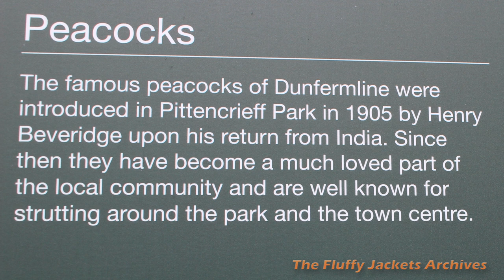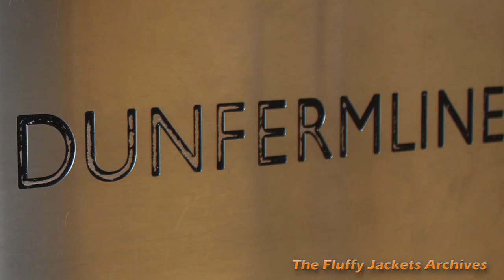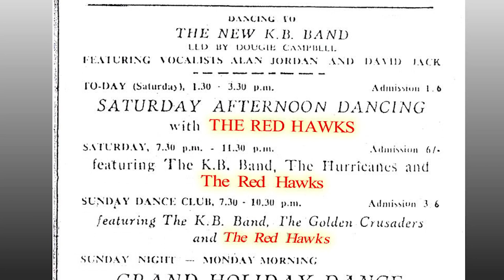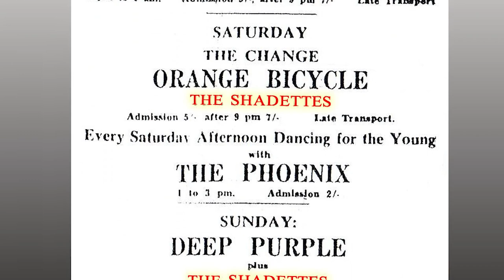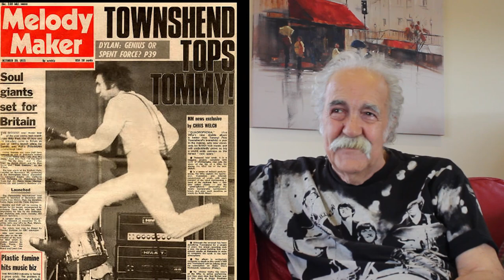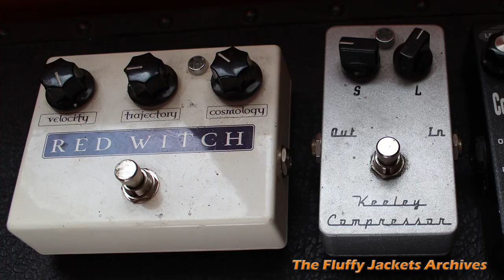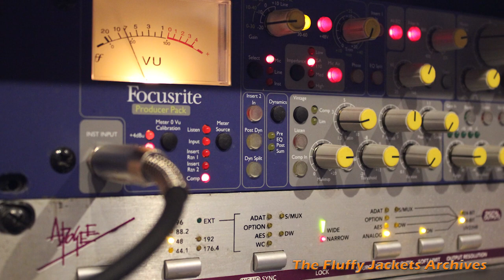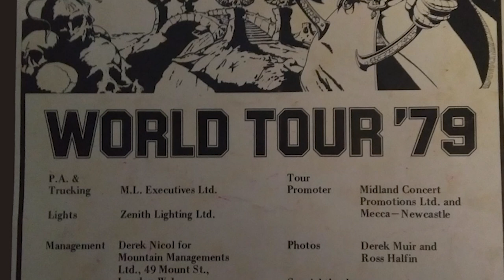Manny Charlton (Nazareth) interview pt.1: The Fluffy Jackets: "Something from Nothing" Ep. 11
In this episode, Manny Charlton reminisces about his hometown, how he learned to play guitar and how he ended up with the Gibson Les Paul Black Beauty guitar which he became synonymous with in the Nazareth heyday. The episode is available on the new Fluffy Jackets documentary DVD Something from Nothing.
Award-winning blues rock band THE FLUFFY JACKETS are back with a new album ‘Something from Nothing‘ and a 2 hours documentary film featuring Manny Charlton (Nazareth) and as special guest Neil Murray (Whitesnake).

The nine new tracks on ‘Something from Nothing‘ are “all killer, no filler”, as the saying goes. Five originals and four covers make up this album, showcasing a tribute to Glen Campbell’s “Better Place” (featuring Alison Cooper) and a new single/music video for “Everything must change”:

The documentary was filmed over a three-year period in Spain, Scotland, England and Norway and shows the band making ‘Something from Nothing‘ with producer Manny Charlton. The two-hour documentary film also highlights THE FLUFFY JACKETS history along with exclusive interviews, live performances and four new music videos. Bonus material include retrospective interviews with special guests Neil Murray (Whitesnake), Manny Charlton (Nazareth) and up-close inspection of guitars and amplifiers including a Gibson Flying V guitar previously used to record the Nazareth albums Play’N the Game (1976) and Expect No Mercy (1977).

The track listing is as follows:

Disc 1: The Album (CD):

1. Better place (duet with Alison Cooper)
2. Give me something
3. Everything must change
4. John the revelator
5. Welcome to the shoot-them-up
6. Tongues wag
7. Wrong before
8. Heaven only knows
9. 44 blues

Disc 2: The Documentary (DVD): Episodes:

1. “Something from Nothing” movie trailer
2. The start of The Fluffy Jackets
3. Hey Porter (music video)
4. The first releases: “2007 EP” & “Fighting Demons”
5. Creating “Something from Nothing” at Madmento Studio, Spain.
6. Everything must change (music video: Alternate Radio Edit)
7. Manny’s Dobro used on 'Vicky' & 'Give me Something'
8. Give me something (music video: Alternate Radio Edit)
9. The left of the rack: studio equipment at Madmento Spain
10. Manny Charlton’s guitars
11. Manny’s pedal show
12. Helge’s guitars
13. Gibson Flying V featurette
14. Helge’s pedals and amplifiers
15. Manny Charlton (Nazareth) interview, pt. 1
16. Manny Charlton (Nazareth) interview, pt. 2
17. Neil Murray (Whitesnake, Snakecharmer) interview
18. Manny & ‘The Big 3’ (Les Paul, Stratocaster & Telecaster guitars)
19. Let’s do it again (outtakes)
10. Better Place: Credits (music video feat. Alison Cooper)

Digital Release: Bonus tracks
The digital album includes two bonus tracks: a cover of Johnny Cash's "Hey Porter" and a radio edit of "Everything Must Change".